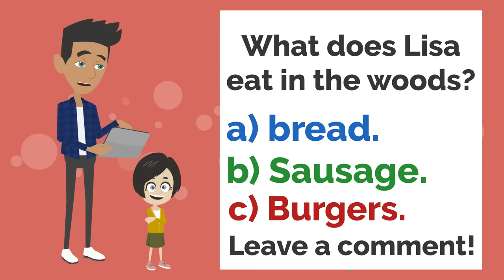Lisa where are you?? | Basic English conversation | Learn English | Like English